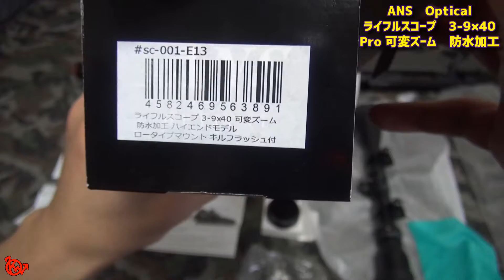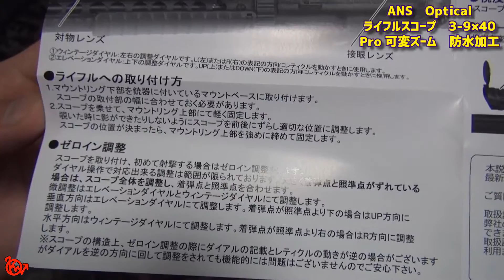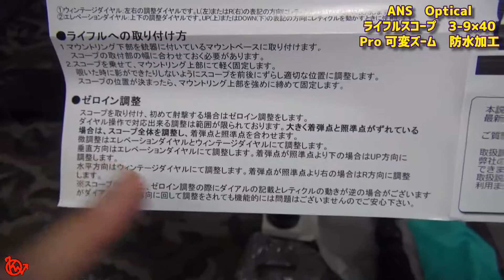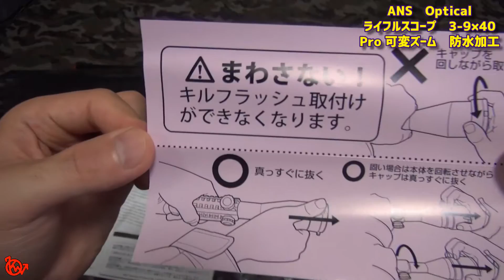ANS Optical 『ライフルスコープ 3-9x40 Pro 可変ズーム 防水加工』をL96に装着しました！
今回はスナイパーライフルに最適で、しかもお買い得なスコープの紹介です！

ボクは初のスコープなのですがL96には本当にピッタリではないでしょうか。

【amazon.co.jp販売限定特典】
メーカー希望小売価格2,480円の反射を防ぐハニカム構造のキルフラッシュが同梱します。　マウントリングが同梱しますのですぐに装着し、使用可能です。

◆フリップアップ式のキャップが付属していますので、キャップをなくさず、使用直前にレンズキャップを外せます。更に跳ね上げを強くしましたので、見た目も改良されております。キルフラッシュを装着する際にはバトラーキャップをはずす必要があります。バトラーキャップとキルフラッシュの併用はできませんので予めご了承ください。

◆ 製造段階で定期的に耐振動・耐水圧・耐冷熱地の検査を行っておりますので、いつまでもクリアな視界で快適にご使用いただけます。

◆倍率：3-9倍　口径：40mm　本体重量：316g 防水・防振・防霧対応 チューブタイプ：一体型チューブ　付属品：レンズキャップ マウントリング(リング径25.4mm ベース幅20mm) 日本語説明書　※写真の電動ガンは装着例です。ライフルスコープ用説明書が付属しています。

◆※キルフラッシュの装着方法がご不明の場合は商品写真をご確認ください。取り付けの際に口径が同じなってしまう場合はアダプターが外れてバトラーキャプの中に入ってしまっている場合がございます。バトラーキャップの改良、各ダイヤルの改良を加え、さらに、シーグリーンコーティングを対物・接眼レンズともに採用！レンズを通してみる視界のコントラストは群を抜いて明るく、可視性の高い本格ライフルスコープです。

【Amazon.co.jp限定】ANS Optical ライフルスコープ 3-9 x 40mm Pro 可変ズーム ハイエンドモデル シーグリーンコート バトラーキャップ 2480円相当 キルフラッシュ付

OP:『DNA』　ED:『Space』
Main:『Space』